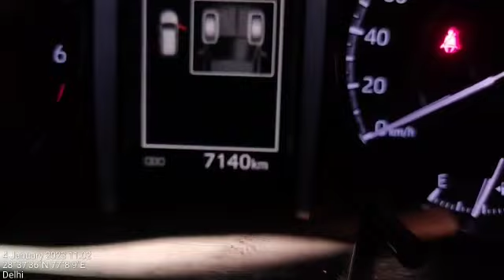Toyota Fortuner Legender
adroit west delhi